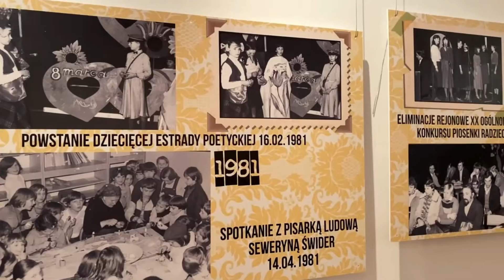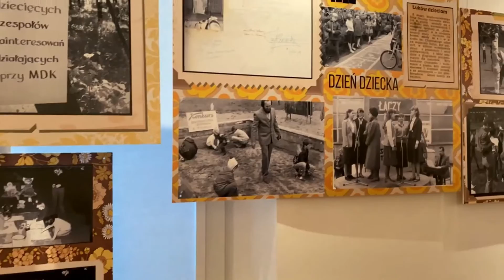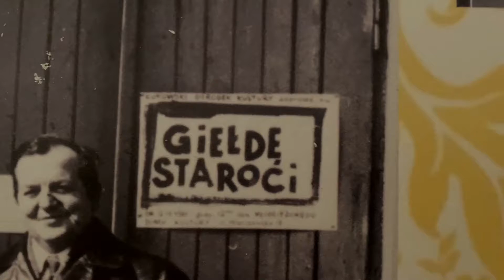Wystawa „Cała wstecz /działania kulturalne/ 1980-1982”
Galeria PROwizorium przedstawia kolejną odsłonę wspomnień. Tym razem prezentowane fotografie pochodzą z lat 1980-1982. Tak jak poprzednia wystawa i ta, źródło ma w archiwum ośrodka. Poprzednia przedstawiała gwiazdy estrady, które kiedyś odwiedziły Łuków. Obecna natomiast- wydarzenia kulturowe z naszego miasta w szerokim kontekście.  To pełna garść wspomnień. Być może niektórzy rozpoznają siebie z tamtych lat.
Czas wyciszenia ośrodka na działania otwarte, pozwolił nam na „odkurzenie” archiwum. Wystawa ta nie jest pierwsza, ale również nie ostatnia, które zabiorą nas w tę sentymentalną podróż.

Ekspozycja powstała w środę 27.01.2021, a dnia następnego dowiedzieliśmy się iż możemy otworzyć galerię dla zwiedzających! Wspaniała nowina. Przeliczając, w galerii możemy gościć cztery osoby na raz. Zapraszamy więc serdecznie od poniedziałku, czyli od pierwszego lutego (do końca miesiąca) do Galerii PROwizorium na wystawę „Cała wstecz/ działania kulturowe 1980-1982”.